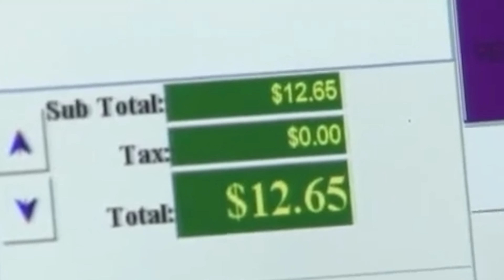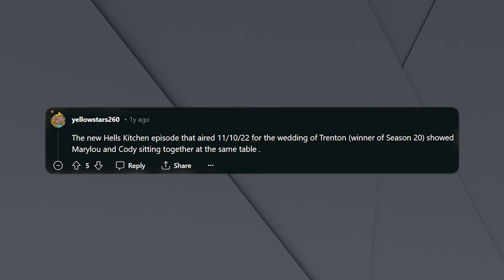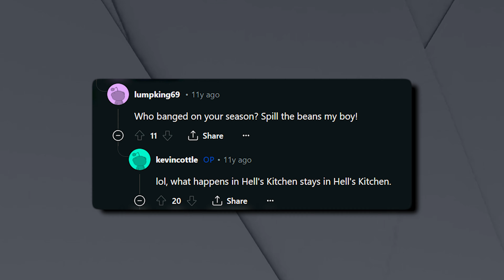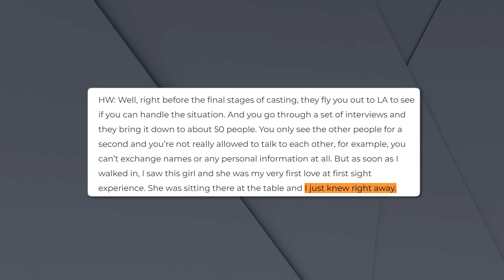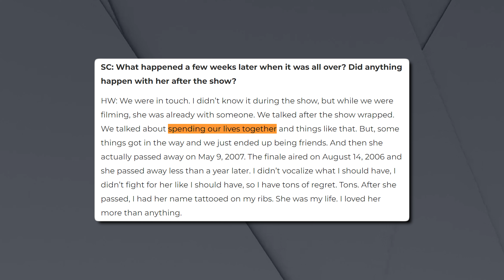The Most Romantic Moments on Hell’s Kitchen!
These are the most romantic Hell's Kitchen moments of all time!
Did you see your favorite romantic moment? If so, let me know down in the comments!